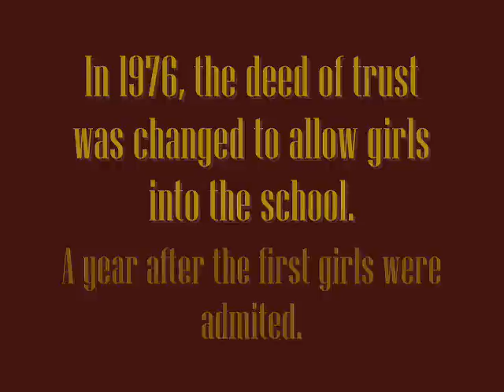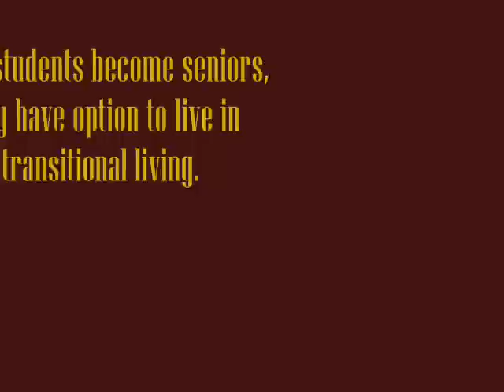The History of The Milton Hershey School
This is a video podcast of the history of the Milton Hershey School.